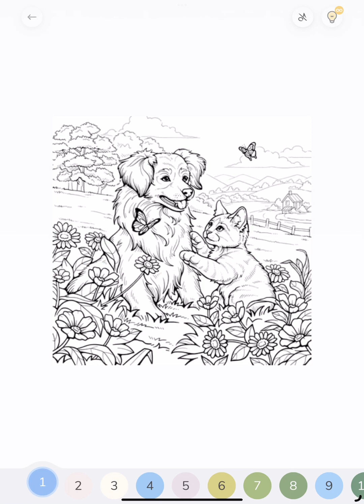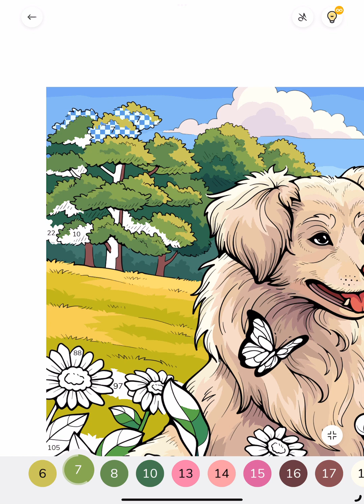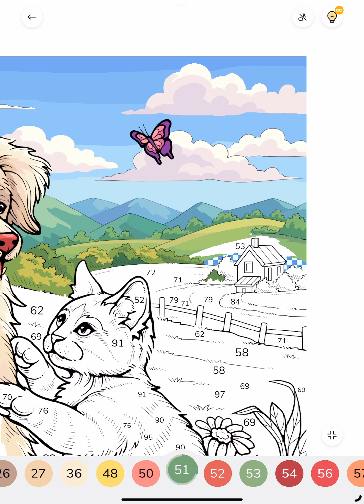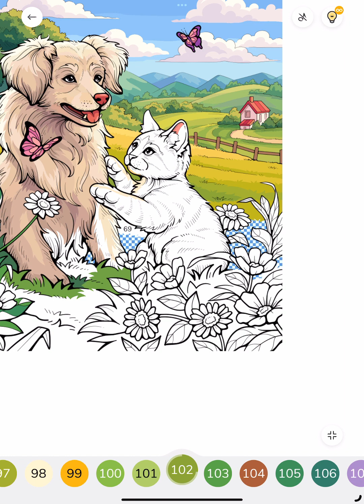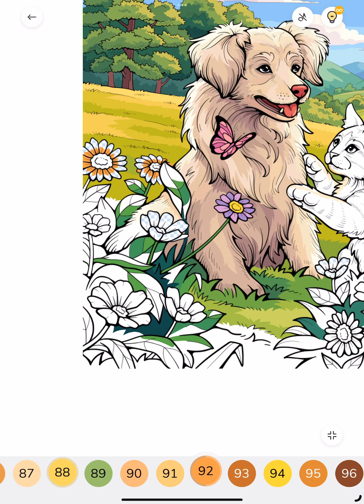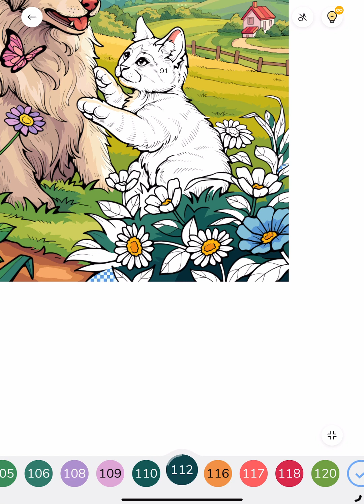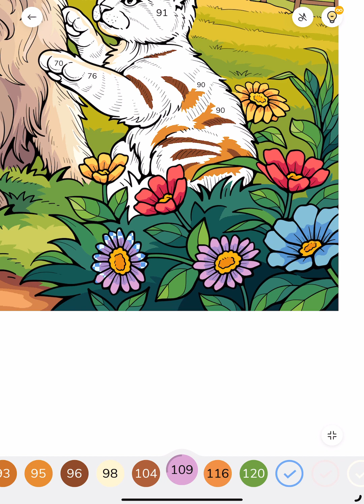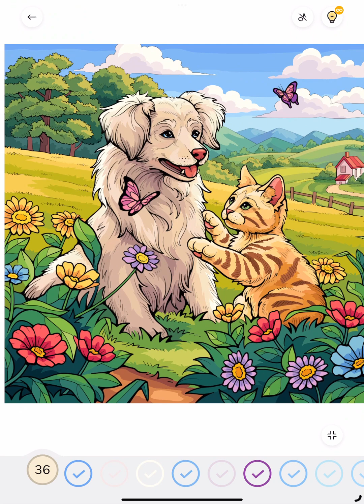Zen Color Paint by Numbers app Color with me Puppy and Kitten